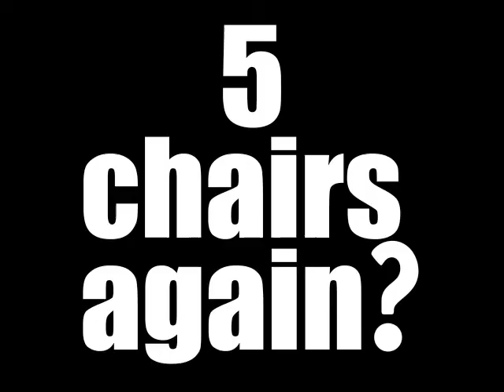Thomas Vu is FLIPPIN CRAZY Chair Chaos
how does he do it?

even HE doesn't know.

who wants to sit in those chairs?